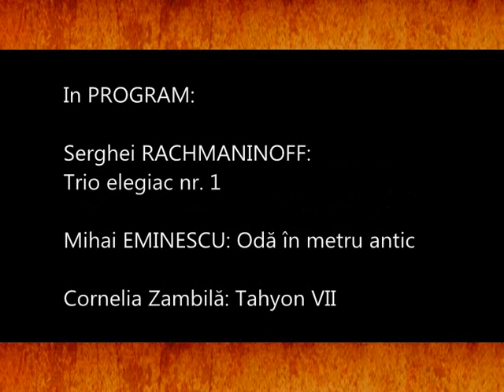CONCERT MEDITATIV - "Nu credeam să-nvăț a muri vreodată"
THEMIS ARTE prezintă :
CONCERTUL  MEDITATIV "Nu credeam să-nvăț a muri vreodată"

Concert experiemental și totodată un îndemn la meditație, cu ocazia zilei de naștere a marelui poet român MIHAI EMINESCU.

MARȚI, 15 ianuarie 2013, ora 19.30
Universitatea populară Ioan I.Dalles, București

Durată spectacol: 1h15min
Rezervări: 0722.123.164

Vă așteptăm!

Spectacol oferit de:  CENTRUL ALTERNATIV DE EDUCAŢIE PRIN MUZICĂ THEMIS ARTE